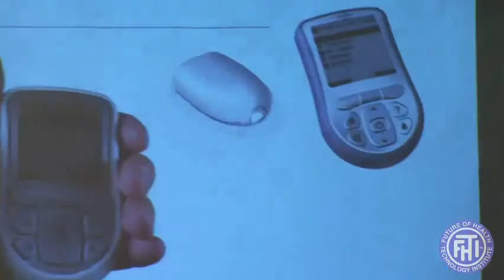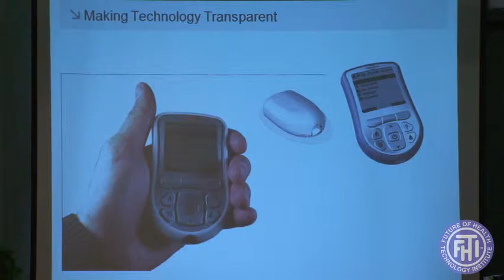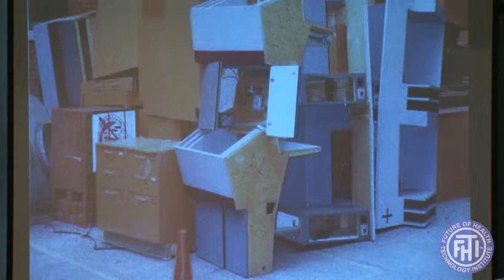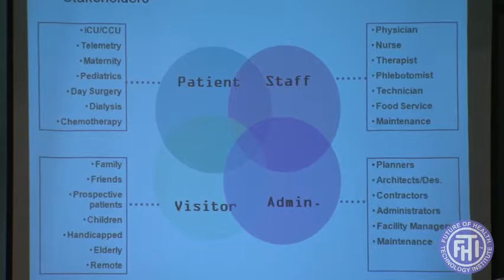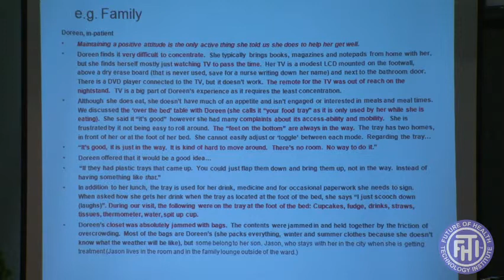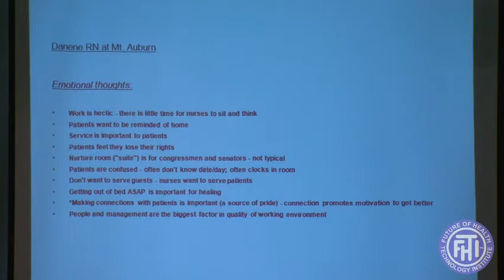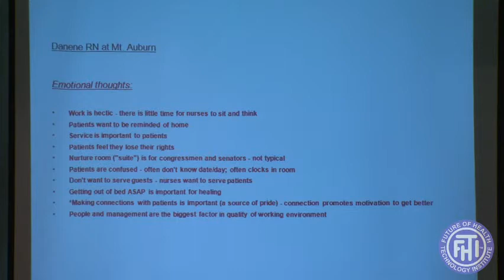FutureofHealthTech Future of Humanistic Design Gianfranco Zaccai Continuum at FHTI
Future of Humanistic Design, Gianfranco Zaccai FIDSA, Designer, President & CEO
CONTINUUM

At Future of Health Technology Summit 2010